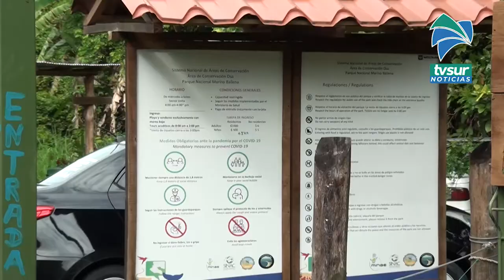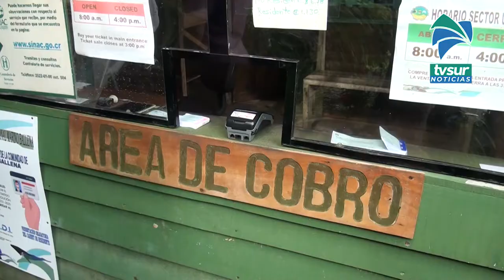Diputados aprueban en primer debate crear Parque Nacional Marino Ballena